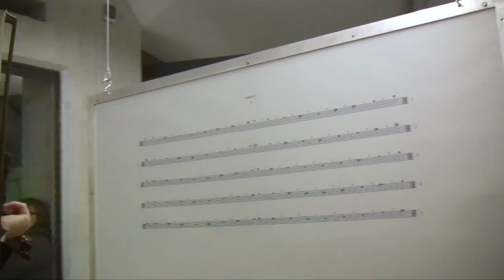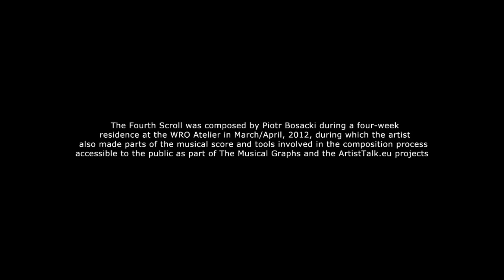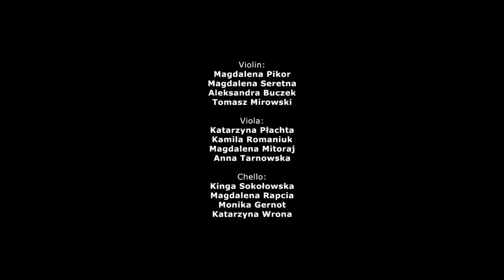Piotr Bosacki "Czwarty zwój"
"CZWARTY ZWÓJ"

13.4.12
Muzeum Współczesne Wrocław